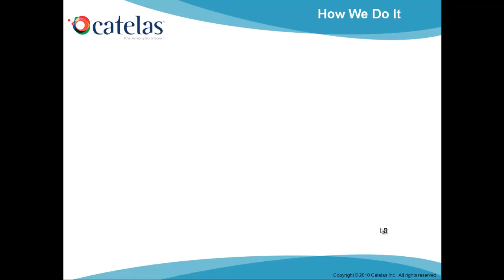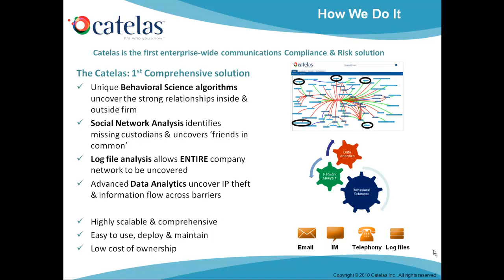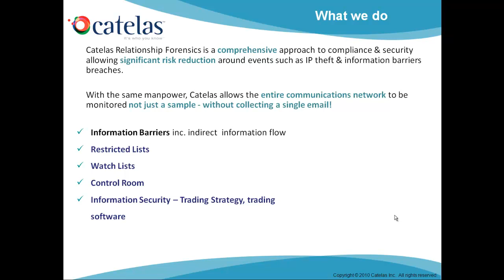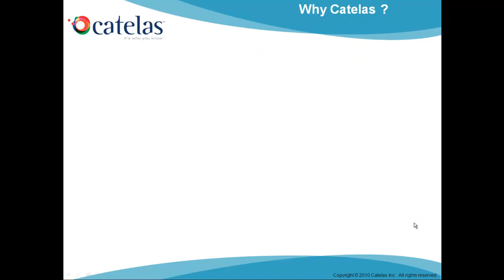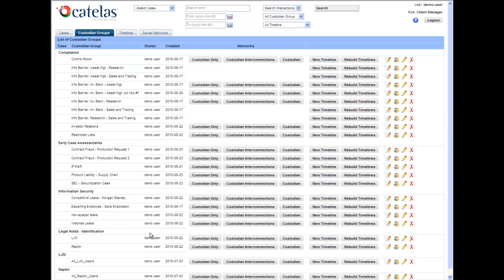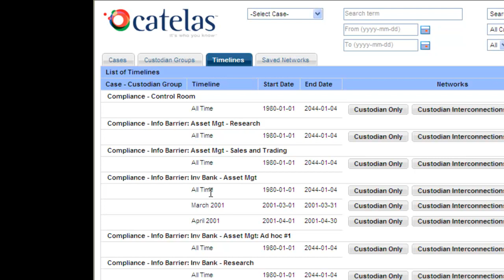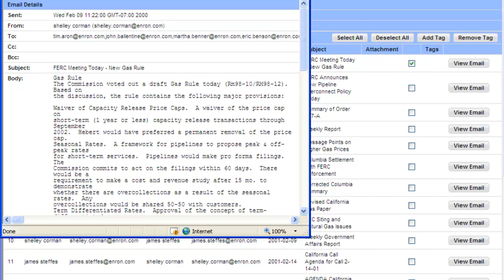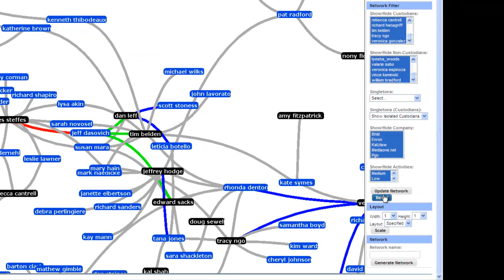Catelas Compliance: Visualizing information barriers & watch lists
Catelas Relationship Forensics uncovers the entire corporate email network, not just a sample - without collecting a single email; and allows compliance officers to visualize information barriers, watch lists, restricted lists; counterparties, client, press & competitor communications, code & data theft, etc.

Catelas Relationship Forensics leverages Social Network Analysis & Behavioral Analysis to quickly uncover who communicated to whom and when, how well people know each other and the levels of activity throughout networks.